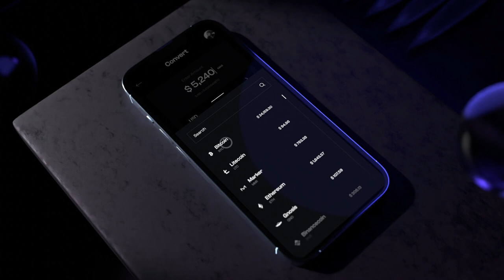Fintech Digital Wallet | Popshot by Lollypop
Check out our kickass popshot, which features a Fintech digital wallet, conceptualized by our talented tribe members, with the UI done by Sathwik Chowdary and Jeslin Jose, and animations done by Deepak Sharma.

Along with being visually appealing, it is one-stop-shop for all your financial needs, since our digital wallet quickly converts US dollars into crypto currencies, displays real-time market prices, and provides you with real time immediate updates on stock increases and decreases.

Want to connect for a project? Write to us